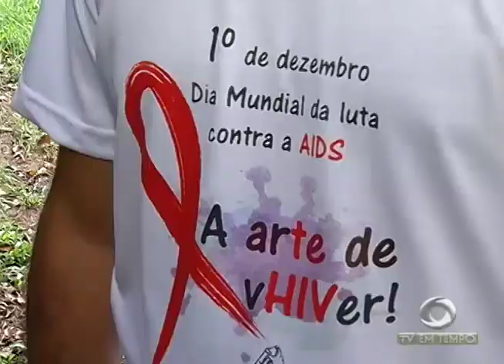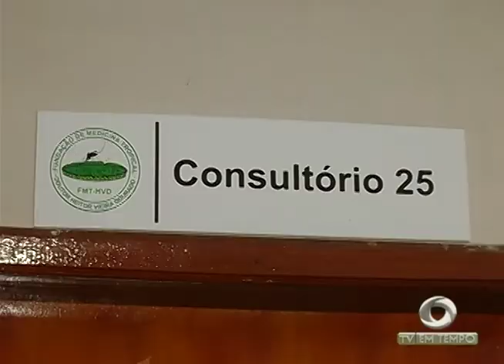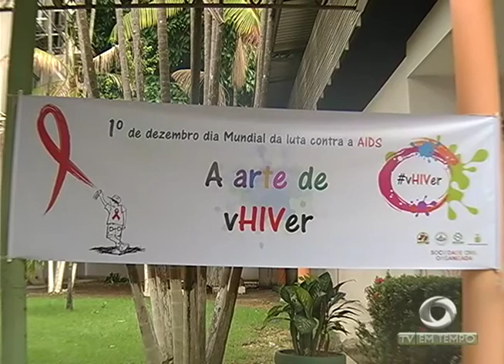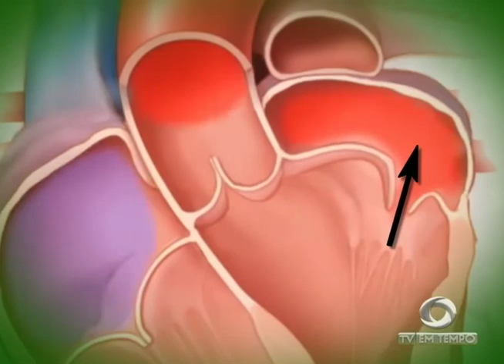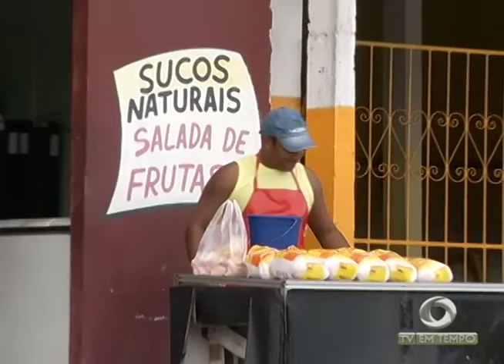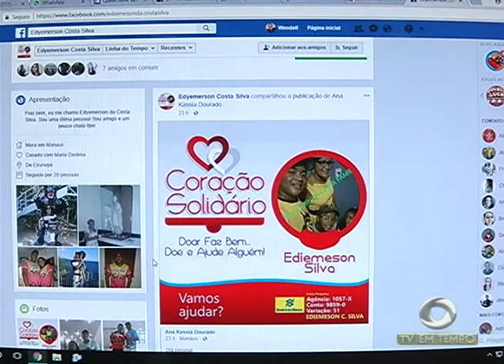Mercado de vendas de veículos se recupera aqui no estado do Amazonas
02º BLOCO JORNAL 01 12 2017 - Mercado de vendas de veículos se recupera aqui no estado do Amazonas